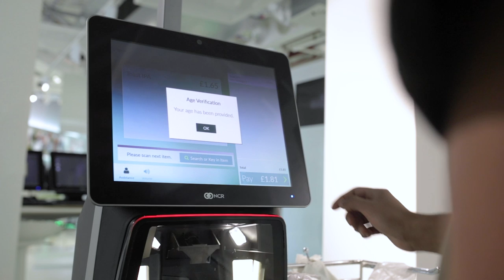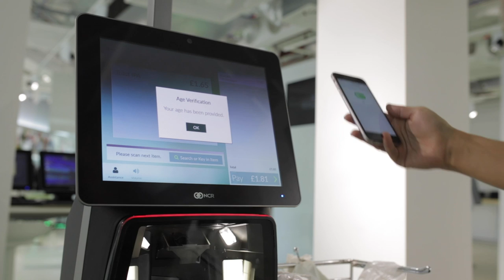Yoti and NCR: improving self checkout with real time age checks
Age verification makes up over 50 percent of interventions at self-checkouts. To help streamline the checkout process, NCR is integrating Yoti’s age verification technology, letting shoppers buy alcohol and other age restricted items, without intervention.

Customers can verify their age in two ways:

Individuals face the self-checkout’s built-in camera and in a matter of seconds, Yoti age estimation technology will determine whether the person is over or under the required age limit for the product they wish to buy. This threshold is configurable by the retailer and is generally ten years above the legal limit.

Alternatively, customers can use the free Yoti app, which combines their ID document and biometrics, to create a digital identity. People scan a QR code on the self-checkout screen using the Yoti app and share their verified age attribute in seconds.